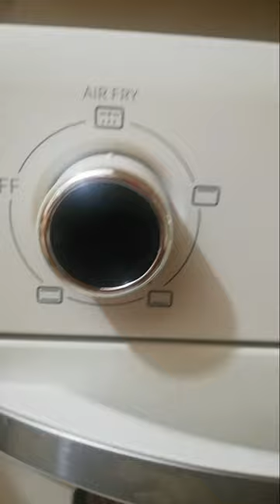TJEAN AIRFRYER COOKING MARINATED PORK